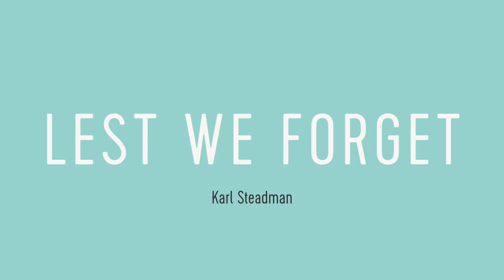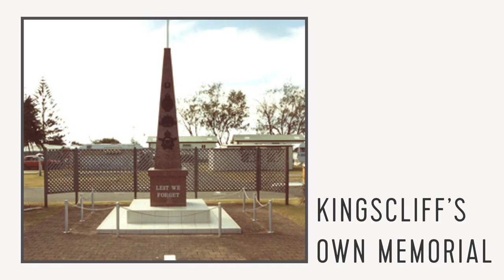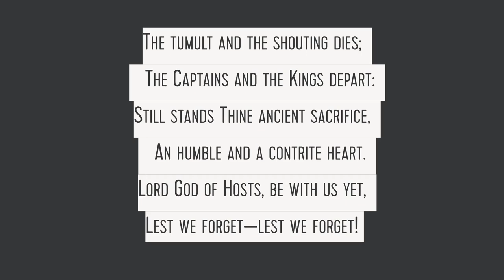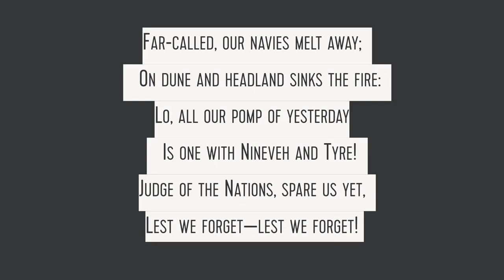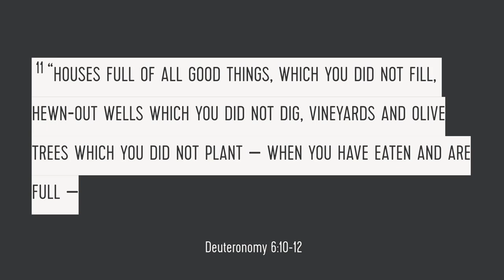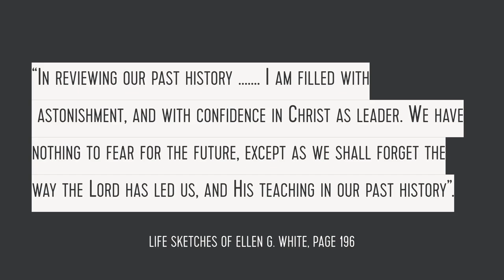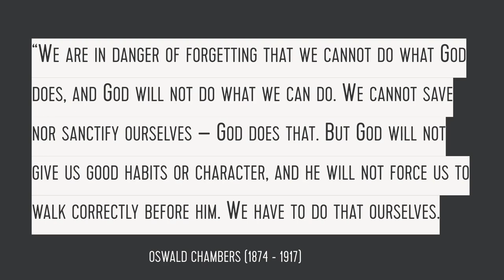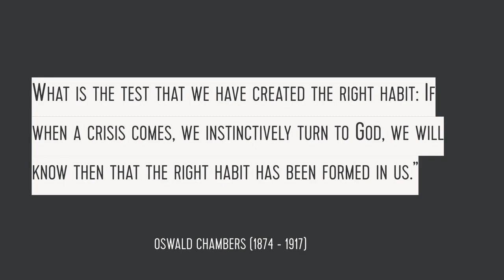Karl Steadman - Lest We Forget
9/9/2017. Kingscliff SDA Church